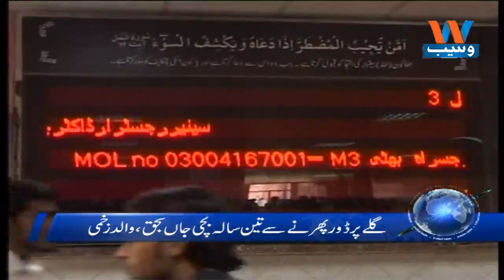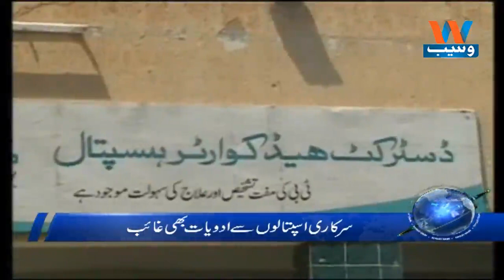Waseb Headlines 3PM | 17-March-2018